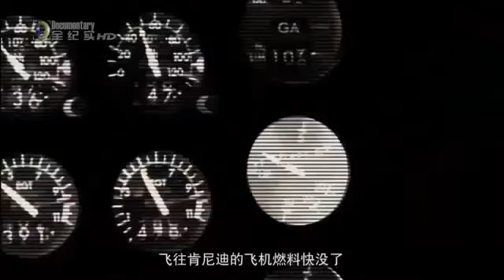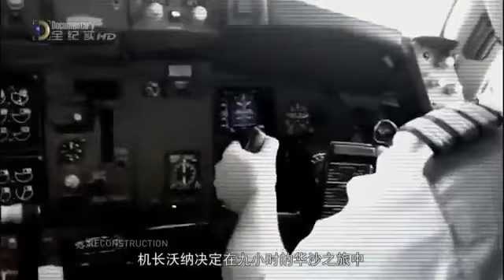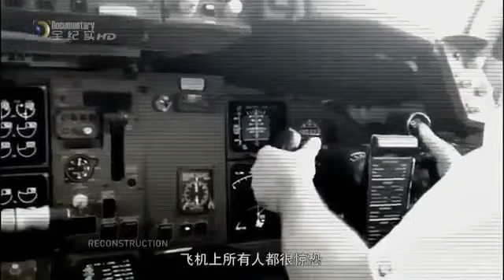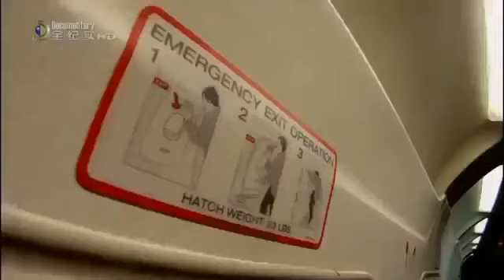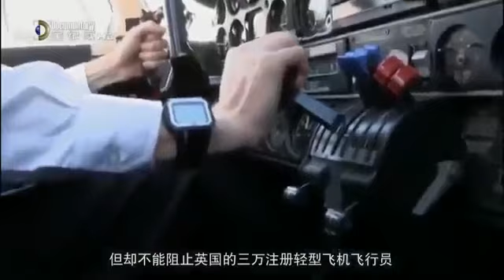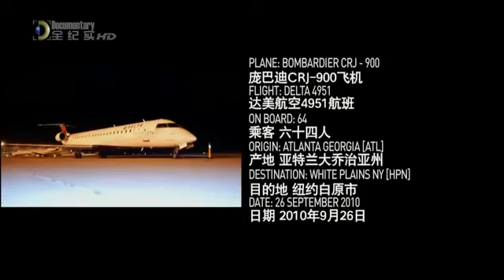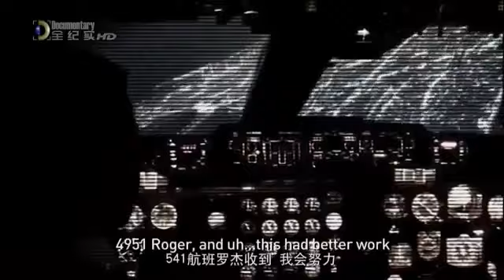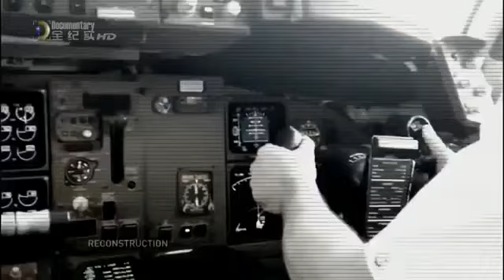Mayday Air Crash Investigation 2020 World s Scariest Flights 2020